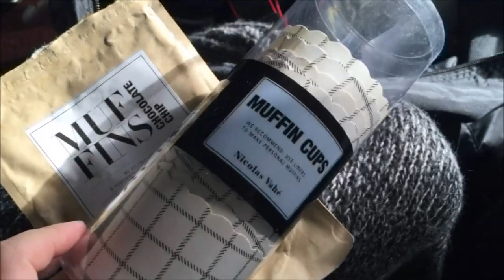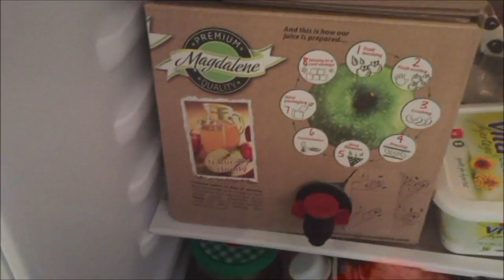September Dag 24: Skogstur for å filme